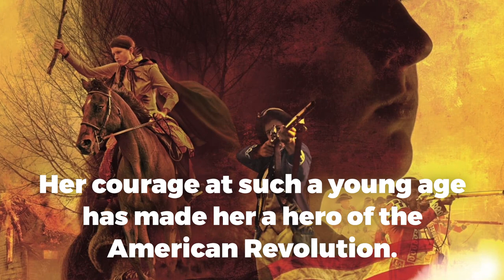Patriot of the Week: Sybil Ludington